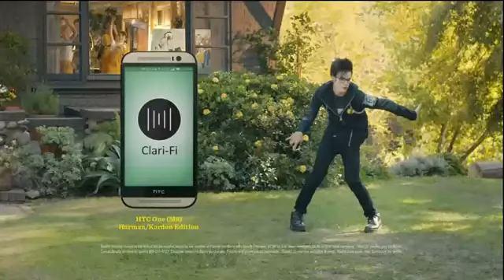TV Commercial - Sprint - Framily Plan - Kick the Beat - Happy Connecting